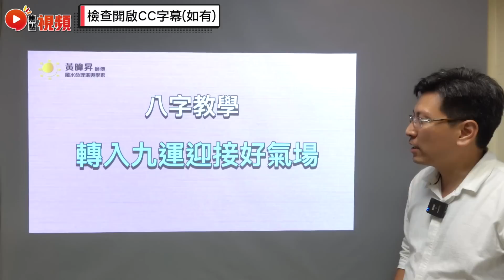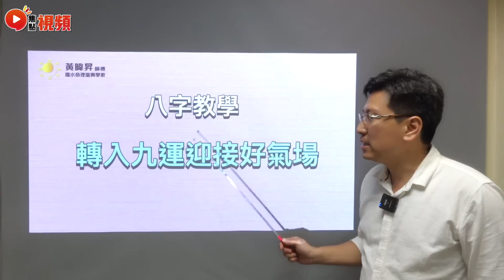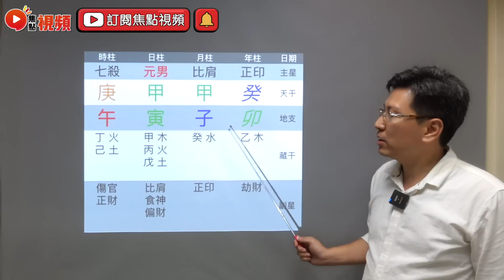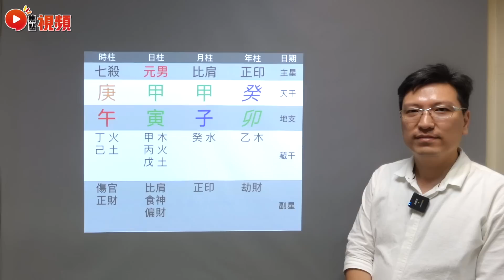2023開運攻略！ 揀好九運大旺行業發展迎接好運20年！ 面型也可看一個人的八字五行？ 九運 八字 面相 黃暐昇師傅 《昇Sir易學情玄》EP97 20221005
主持：黃暐昇師傅
嘉賓主持：Mac Lo (盧震鋒）

2️⃣將網站Save低入您嘅「我的最愛」或者「書籤」
3️⃣試齊網站所有功能，萬萬不能錯過！